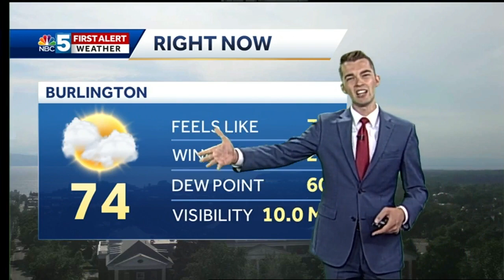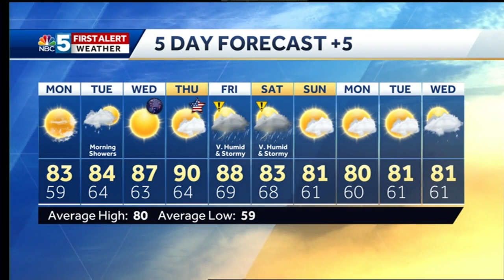Video: Turning hot an d humid heading into the Fourth (6-30-19)